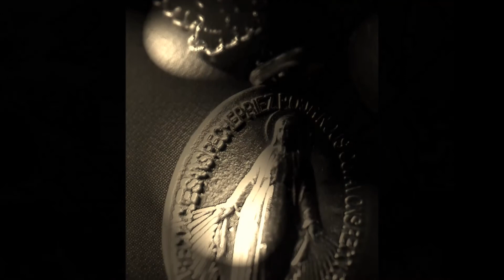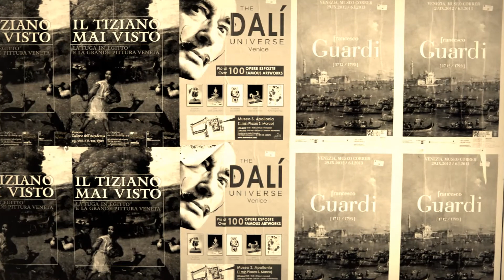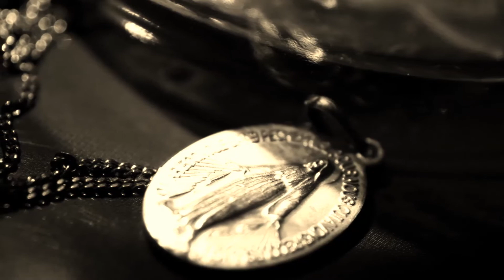カフェとクロワッサン Ⅲ~ オペラはあなたと